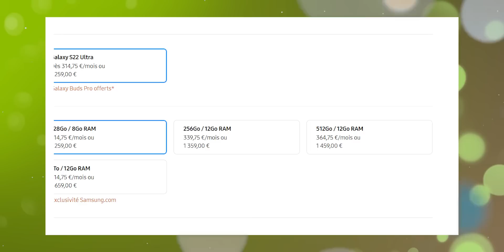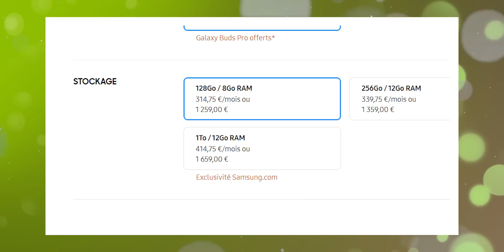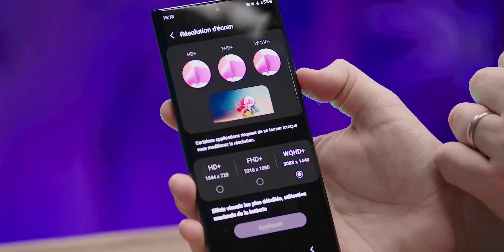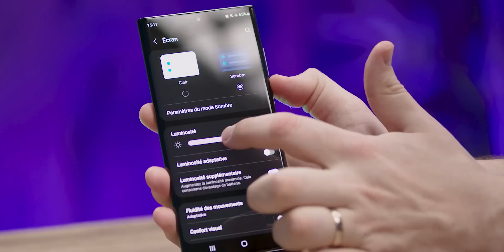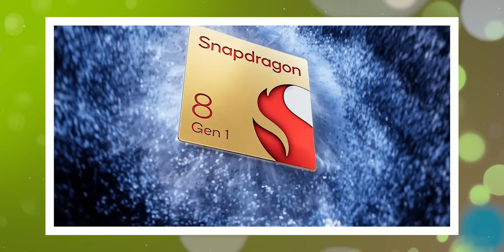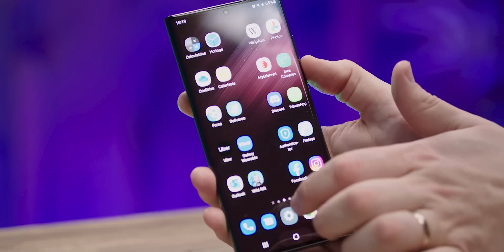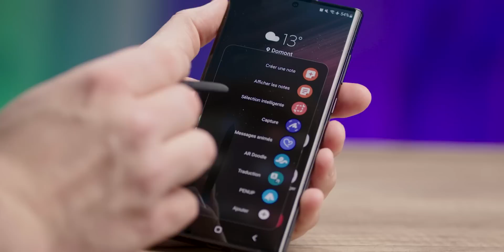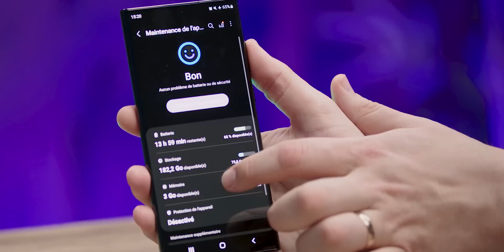Simplement le meilleur smartphone - Samsung Galaxy S22 Ultra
Le Galaxy S22 Ultra est le nouveau fleuron de Samsung. Véritable condensé de technologie, il apporte quelque chose en plus par rapport à la concurrence : la présence d’un stylet. Nouveau mètre étalon du marché ou produit qui ne sait pas sur quel pied danser ? Réponse dans ce test.

🚀 Sommaire
00:00 Introduction du Galaxy S22 Ultra
01:14 Design du Galaxy S22 Ultra
03:27 Ecran et son du Galaxy S22 Ultra
05:57 Performances et logiciel du Galaxy S22 Ultra
08:04 S Pen du Galaxy S22 Ultra
09:31 Autonomie du Galaxy S22 Ultra
11:02 Appareil photo du Galaxy S22 Ultra
12:36 Avis global et Conclusion sur le Galaxy S22 Ultra

👀 Produit par RED CONTENT  👀